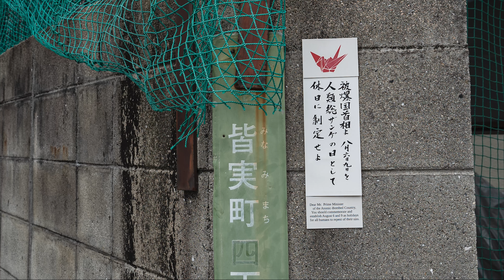原爆の傷跡 旧広島陸軍被服支廠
広島市に残る被爆建物です。
原爆の日に合わせて公開させていただきます